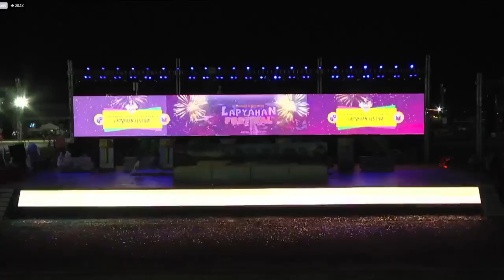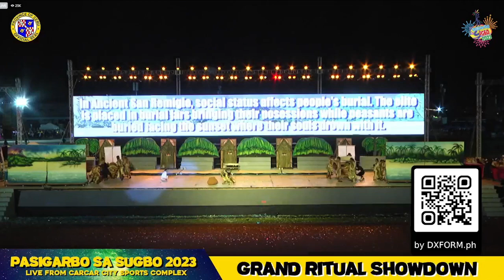PASIGARBO SA SUGBO 2023 - 𝐂𝐎𝐍𝐓𝐈𝐍𝐆𝐄𝐍𝐓 #𝟐𝟑 ❤️Municipality of San Remigio Lapyahan Festival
The Pasigarbo sa Sugbo Grand Ritual Showdown and Festival Queen Competition 2023.